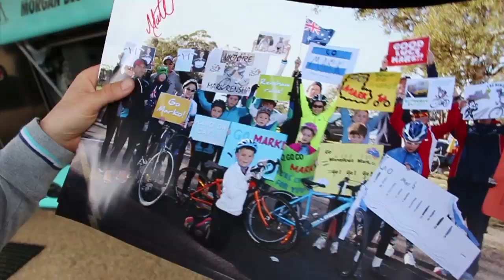OPQS TDF: Final Cut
Miss Le Tour already? We'll bring you back by showing you some of our own special moments you missed, and giving you the highlights you loved most!